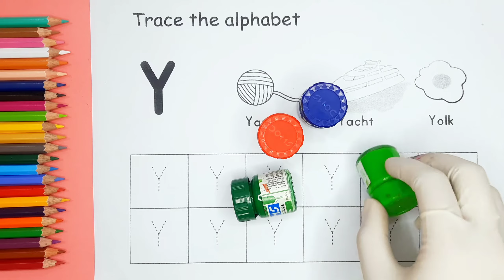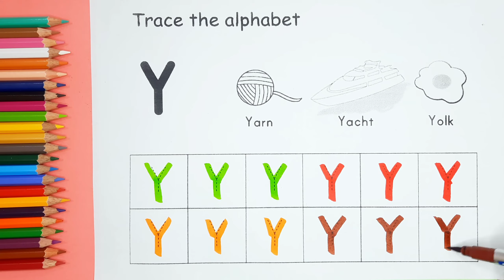Y For Yak, Yarn, Yellow | abc song | Learn to Write Alphabet | ABCD for kids learning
Y For Yak, Yarn, Yellow | abc song | Learn to Write Alphabet | ABCD for kids learning | Kids-297
Your query:

abc 123
color song
123 song
numbers song
abcd
abc song
abc
abcd abcd
a se anar
colour
colours name
abc learning
abc letter
abc learning for babies
abc lekhar niyom
abc letter song
abc letter writing
abc learning
abc learning dhaka
abc learning school
abc learning bangla
abc learning writing
123 abc learning
cocomelon abc learning
abc learning
abc learning words
abc learning station song
odia abcd learning
abcd learning for baby
abcd learning in hindi
abcd learning class
abcd learning for 3 years baby
abcd learning and writing
abcd learning letters
alphabet learning for kids
alphabet learning
alphabet learning for toddlers
alphabet learning abc song
alphabet learn for baby
alphabet learning cartoon
alphabet learning videos
alphabet learning for 2 year old
alphabet learn to write
alphabet learning english
alphabet learning for child
alphabet learning rhymes
korean alphabet learn to read and write korean
korean alphabet learn
arabic alphabet learn
russian alphabet learn
english alphabet learn
spanish alphabet learn
hebrew alphabet learn
german alphabet learn
japanese alphabet learn
chinese alphabet learn
thai alphabet learn
alphabet learn by arun sir
kids learning
kids learner
kids learning english speaking
kids learning tube planets
kids learning cartoons in english
kids learning videos bangla
for kids
for kids videos learning
for kids videos
for kids cartoon
for kids learning
for kids tv
for kids song
for kids movie
for kids drawing
for kids hub
for kids learning english
for kids song and dance
for kids movies 2016 full movies
for kids 4
kids class
kids classes in english
kids class in bangla
kids classroom
kids classical music
kids class 1
kids classroom decoration
kids classroom games
kids classical dance
kids classroom music
kids classical relaxation music
kids classes in hindi
kids classical dance performance
1 year old baby learning videos
2 years baby learning videos
6 month old baby learning videos
3 month old baby learning videos
3 year old baby learning activities
abcd baby learning
3yrs old baby learning
9 month old baby learning videos
spanish baby learning videos
abc baby learning
alphabet for baby learning
baby learning english
baby learning school
preschool learning videos
preschool prep
preschool prep company
preschool activities 3 year olds
preschool
preschool learning
preschool activities
preschool teacher interview
preschool classroom
preschool math
preschool teaching
preschool song
miss rachel's preschool
music and movement for preschool
good morning song preschool
surangi teacher preschool
circle time songs for preschool
shape songs for preschool
sight words preschool
color songs for preschool